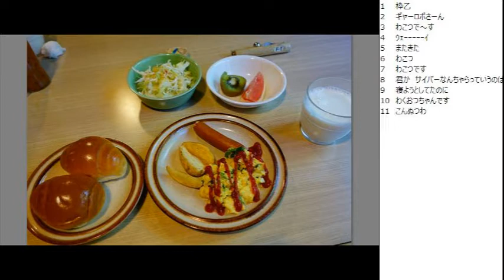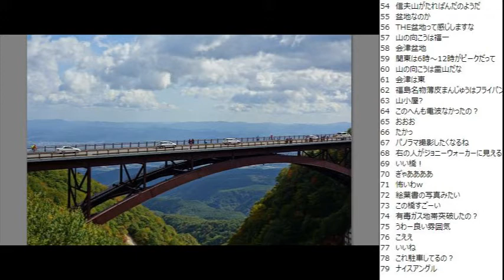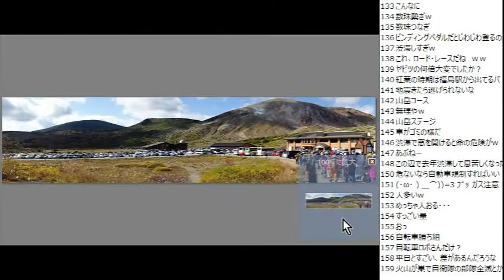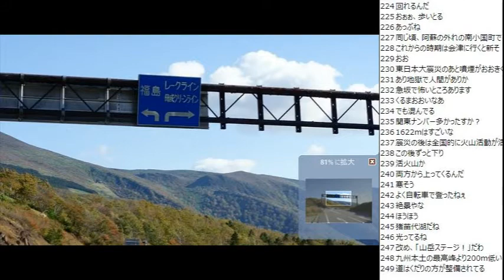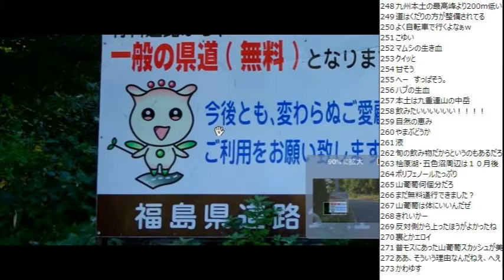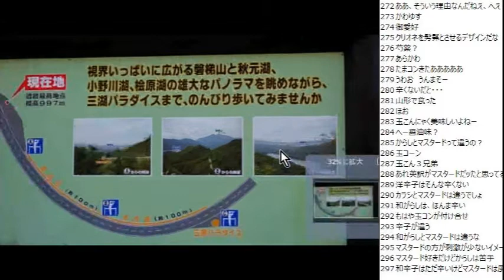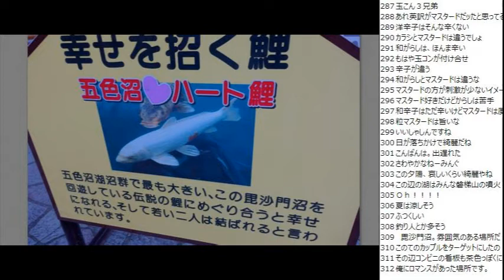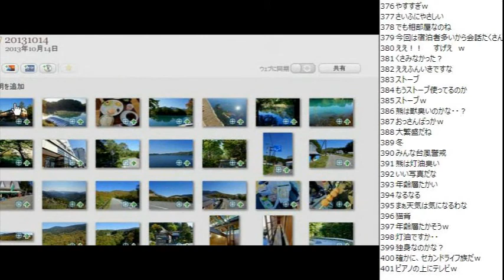【スライドショー】2013/10/13 磐梯吾妻スカイライン～レークライン～五色沼 自転車旅行ふりかえり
・前の動画 福島駅～信夫山～全国丼サミット～高湯温泉 自転車旅行ふりかえり
・次の動画 五色沼～白布峠～白布温泉～米沢駅 自転車旅行ふりかえり